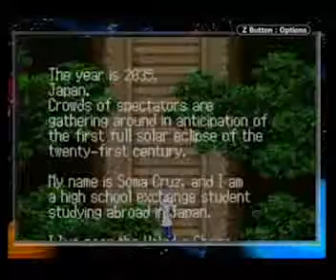Castlevania Aria Of Sorrow - Part 1 Grand Romantic Gestures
Mina is the girl of Soma's dreams...er..I mean, he kind of likes her. Join us as Soma buys a mansion to impress Mina. Will a pushy realtor and Mina's penchant for sleeping on the front lawn get in the way of Soma's chance at love? That's what this game is about, right?